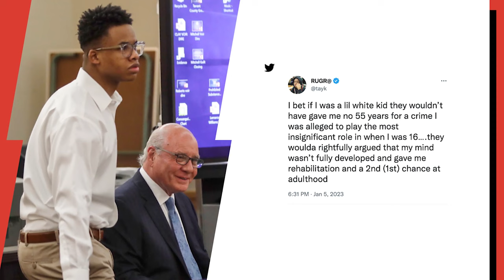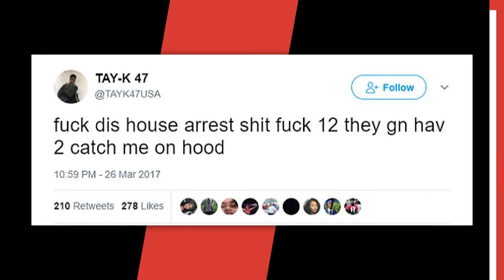TAY K Pleads For “Second Chance At Adulthood” At 55 Year Sentence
Script Written By: Andy Bustard
Video Edit: CT